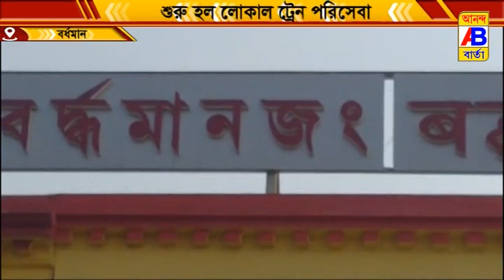দীর্ঘ ছয় মাস পর গড়ালো লোকাল ট্রেনের চাকা